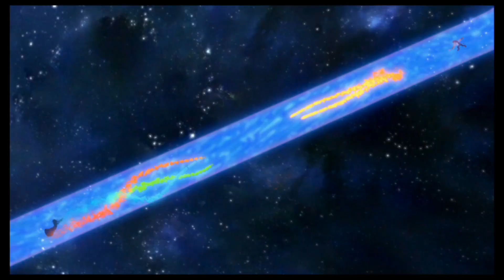הרפתקאות מקס והדינוזאורים, טריילר - 14.5 בקולנוע